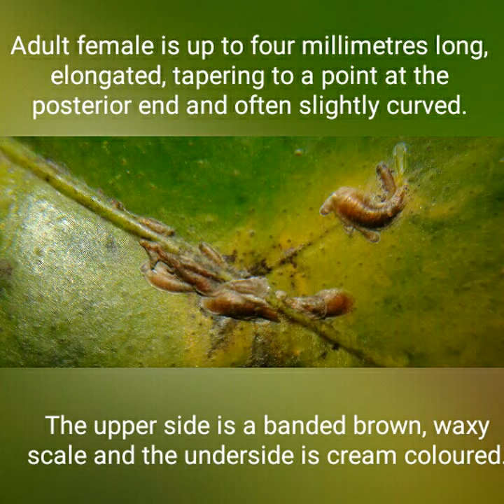Oystershell scale insect (Lepidosaphes ulmi) infested on citrus tree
Oystershell scale insect ,Order - Hemiptera and Family - Diaspididae. Infested on all the leaves of citrus tree. The leaves turn  yellow in colour and fall down finally.